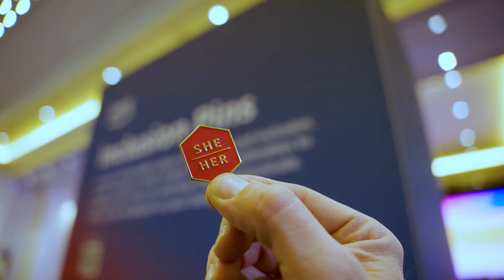AWS re:Invent 2024 kicks off in Las Vegas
AWS re:Invent 2024 is a go! Here’s your early look at the excitement in Las Vegas so far.